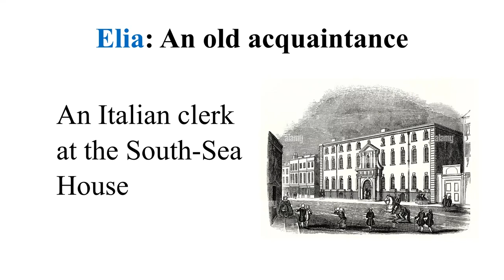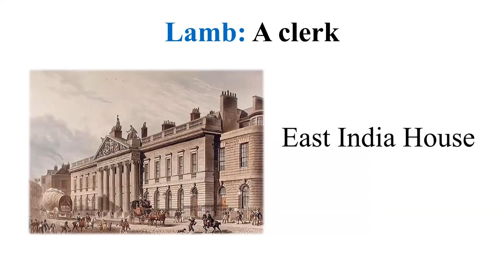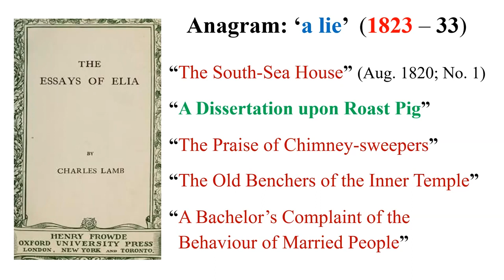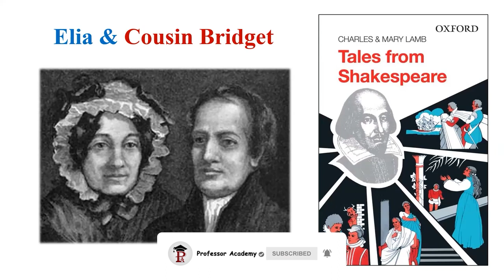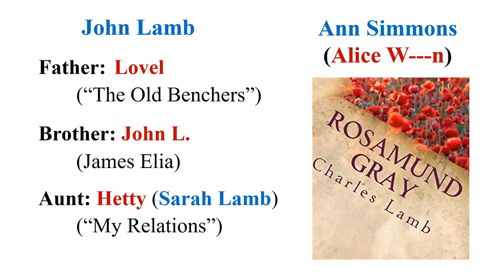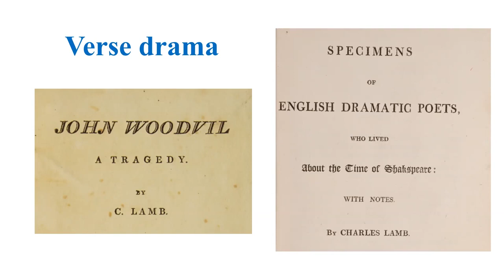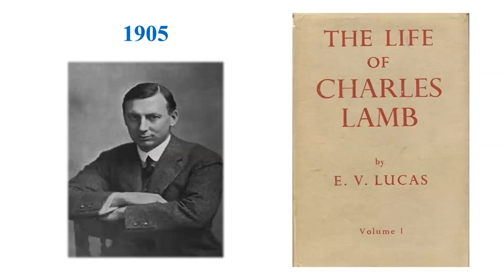𝐀𝐮𝐭𝐡𝐨𝐫𝐬 𝐀𝐫𝐨𝐮𝐧𝐝 𝐭𝐡𝐞 𝐖𝐨𝐫𝐥𝐝 | Charles Lamb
This new series titled 'Authors Around the World' aims to help the aspirants of NET and other competitive exams for English Literature to acquaint themselves with significant writers from across the world.

This video narrates the life and works of the essayist Charles Lamb, who wrote under the pseudonym Elia. It also focuses on his collaboration with his sister Mary Lamb and his other works: poetry collection and verse drama.